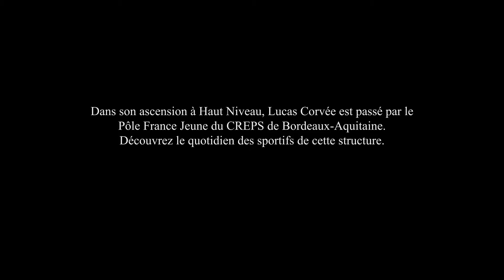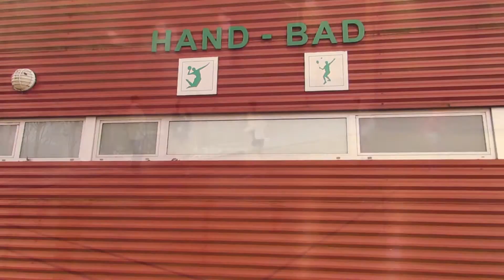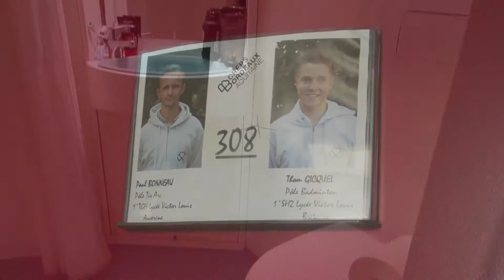Présentation Pôle France Jeune Badminton CREPS Bordeaux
Un clip de présentation du Pôle France Badminton au CREPS de Bordeaux. Une journée de la vie d'un sportif au CREPS.